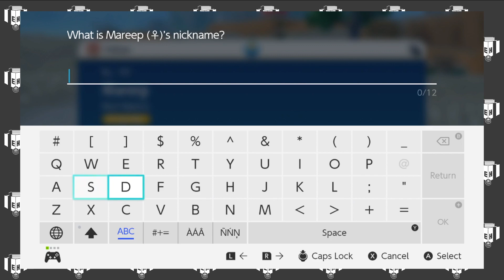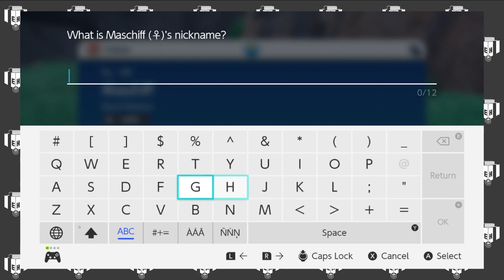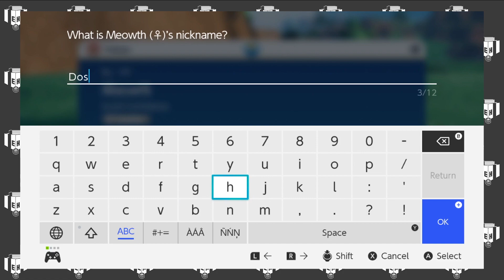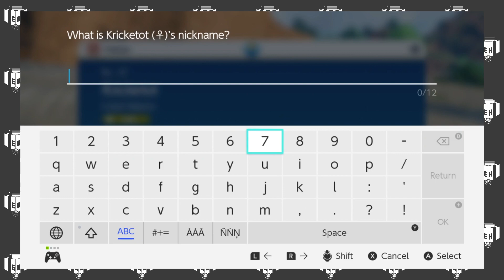Fields of Grey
Must not be harvest season...

Episode 29

Scoutlocke Rules:
1. Player/s must go in as blind as possible. No reference material allowed.
2. If one of Troopa's pokemon faints, it dies.
3. Troopa cannot use pokemon that he catches, gifted pokemon, or traded pokemon, except those he gets from Scout.
4. When Scout successfully, completes a challenge, she leaves a pokemon behind, which Troopa can then use after he completes the previous challenge.
 a. Shiny Clause - If Scout catches a shiny, she can immediately leave it for Troopa.
 b. Dupes Clause - Scout cannot leave Troopa a pokemon he already has, aside from ones used exclusively for trade.
 c. Level Clause - Scout cannot leave a pokemon of a higher level than the highest level, opposing pokemon involved in the challenge she most recently completed.
5. For Troopa, the battle mode is "set".
6. Troopa cannot use items in battle, except those left to him by Scout.

Challenges include:
Rival Battles
Gym Leader Battles
Team Star Leader Battles
Titan Battles
Fanservice Battles

Wanna watch episodes live, with chat?
trovo.live/extraholiday

Hope you enjoy the let's play!